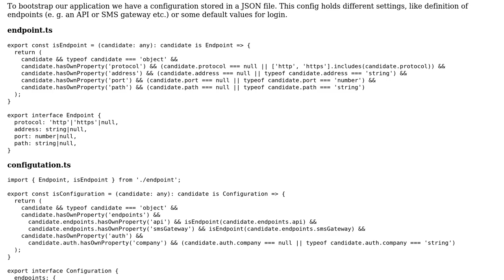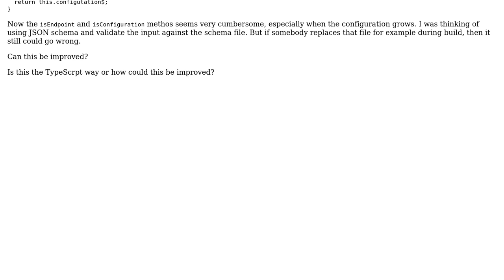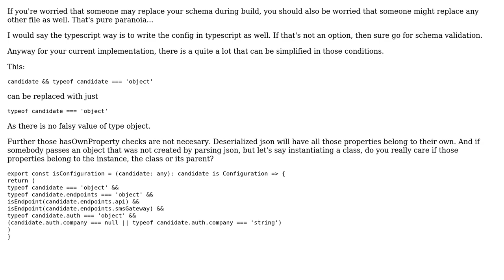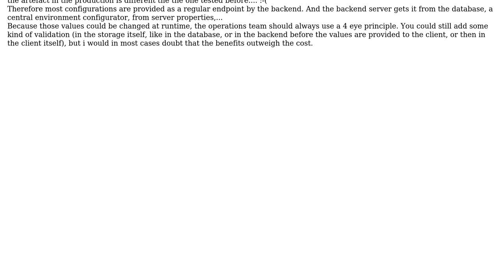Verify application configuration from JSON file with matching type using TypeScript in an...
Code Review: Verify application configuration from JSON file with matching type using TypeScript in an Angular project

With thanks & praise to God, and with thanks to the many people who have made this project possible! | Content (except music & images) licensed under CC BY-SA | Music | Images & others | With thanks to user slepic user lampshade user JanRecker and the Stack Exchange Network Trademarks are property of their respective owners. You are responsible for your own actions.